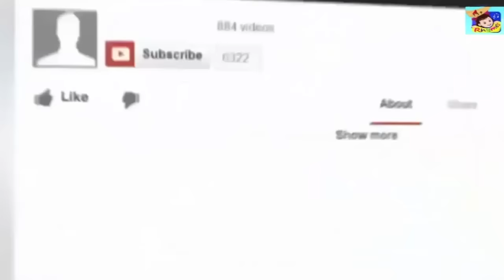ఫస్ట్ లుక్ ని కూడా రిలీజ్ చేయకుండానే రికార్డ్స్ బద్దలు కొడుతున్నాడు మహేష్ || Mahesh babu First look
ఫస్ట్ లుక్ ని కూడా రిలీజ్ చేయకుండానే రికార్డ్స్ బద్దలు కొడుతున్నాడు మహేష్ || Mahesh babu First look in Han 1st 2017